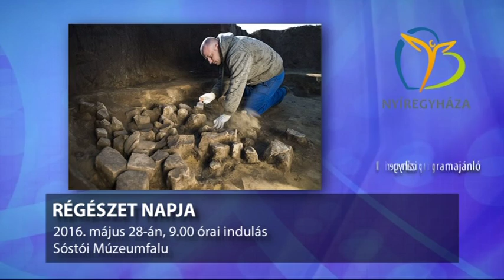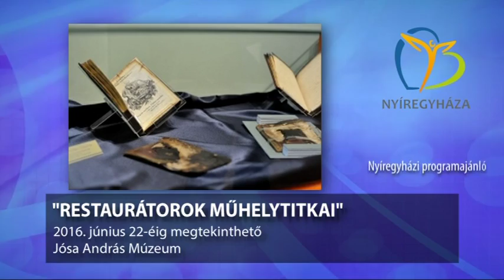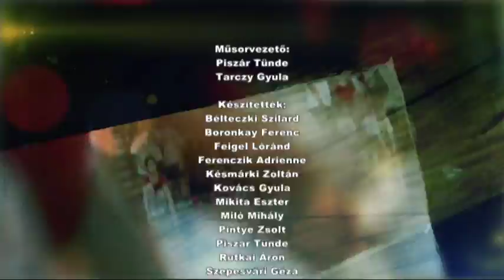Szieszta 2016. május 27-én